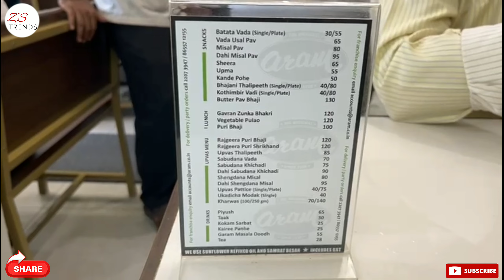Mumbai का Famous Vada Pav😋 | zstrends vadapav food | Vlog 29